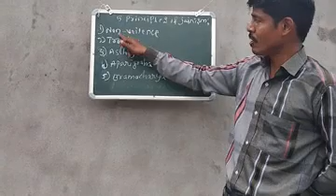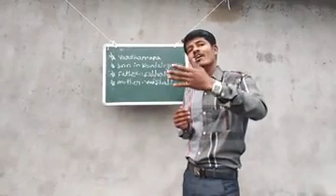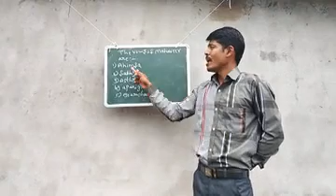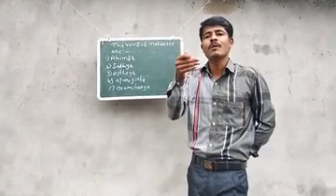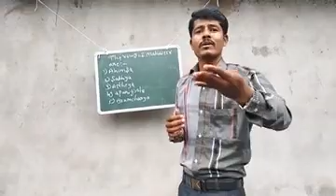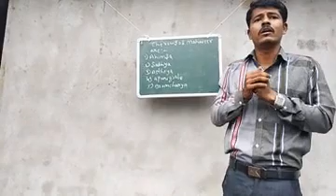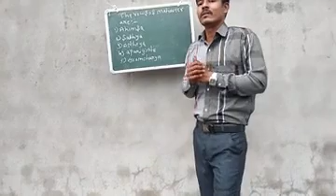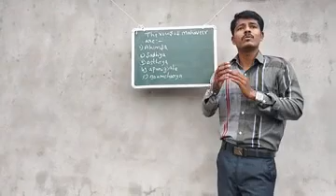THE BIRTH OF JAINISM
Parshwanath and mahaveer (9th class)